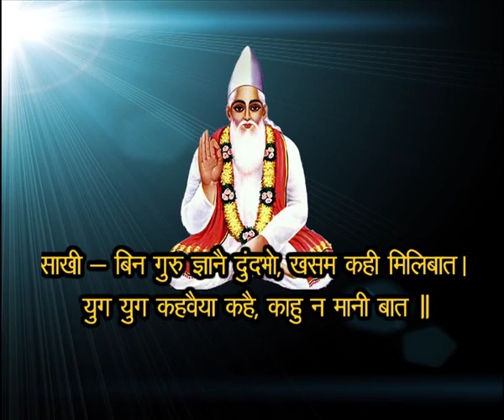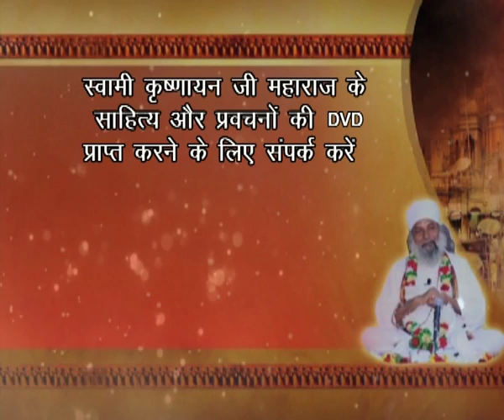Swami Krishnanand Ji Maharaj speaking on Kabir's Bijak (Ramainis) बीजक-रमैनी भाष्य (Episode 12)